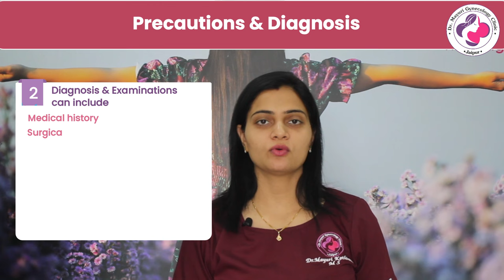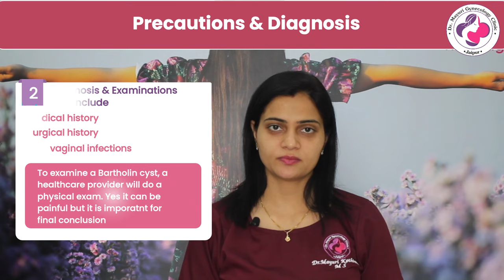Bartholin Cyst & Abscess in Hindi - बार्थोलिन सिस्ट क्या होता है, कारण, लक्षण, इलाज और घरेलू उपाय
Explained By Dr Mayuri Kothiwala - Bartholin Cyst & Abscess in Hindi - बार्थोलिन सिस्ट क्या होता है, कारन लक्षण, इलाज और घरेलू उपाय

Bartholin cyst and abscess are conditions that affect the Bartholin glands located in the vulva of women. These glands produce fluid that lubricates the vagina during sexual activity.

A Bartholin cyst occurs when the ducts of the Bartholin gland become blocked, leading to the accumulation of fluid in the gland. The cyst can range in size from a small pea to a large egg and is usually painless. However, if the cyst becomes infected, it can turn into a painful Bartholin abscess.

Some common reasons for Bartholin cyst formation include:
1. Poor hygiene
2. Sexually transmitted infections (STIs)
3. Injury to the gland
4. Hormonal changes
5. Blockage of the gland duct due to thick mucus or debris

The symptoms of a Bartholin cyst include:
1. A painless lump in the vulva
2. Swelling and tenderness around the lump
3. Discomfort during sexual activity

The symptoms of a Bartholin abscess include:
1. A painful, tender lump in the vulva
2. Swelling and redness around the lump
3. Difficulty walking or sitting
4. Fever and chills in severe cases

Home remedies for Bartholin cysts include soaking the affected area in warm water or applying a warm compress to the area. Over-the-counter pain relievers like ibuprofen or acetaminophen can help relieve pain and reduce inflammation.

If a Bartholin abscess develops, medical treatment is necessary. Treatment options may include:

Incision and drainage of the abscess: This involves making a small cut in the abscess and draining the fluid.
Antibiotics: If the abscess is caused by a bacterial infection, antibiotics may be prescribed to help clear the infection.
Marsupialization: In this procedure, a small incision is made in the abscess, and a small catheter is inserted to allow continuous drainage of the fluid.

*Follow me *
Appointment Booking
Address: Tonk Road | Vaishali Nagar | Jagatpura